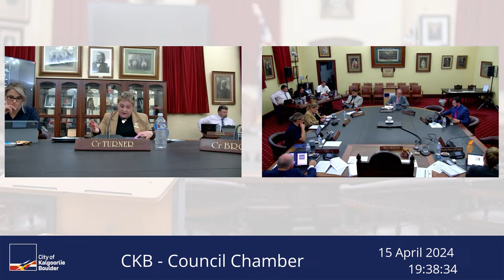City of Kalgoorlie-Boulder Live Stream - Agenda Briefing - 15 April 2024